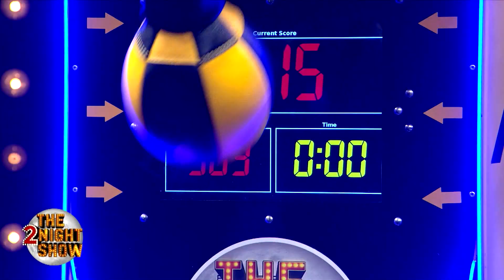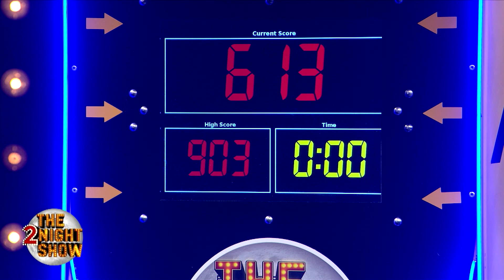ZeniΘ - Τhe 2night Show - Γιάννης Βασιλώττος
⚡️ Η δύναμή του, η ενέργεια του σπιτιού σου! ⚡️

Ο Γιάννης Βασιλώττος στο αποψινό επεισόδιο του The2NightShow έπαιξε στο Power Punch και αυτό ένα πράγμα σημαίνει… 700 ΔΩΡΕΑΝ κιλοβατώρες από τη ZeniΘ. Πάρε μέρος στον διαγωνισμό μέσω της Facebook σελίδας της ZeniΘ για να διεκδικήσεις 700kWh, 100kWh κάθε μήνα. Αναλυτικοί όροι στο